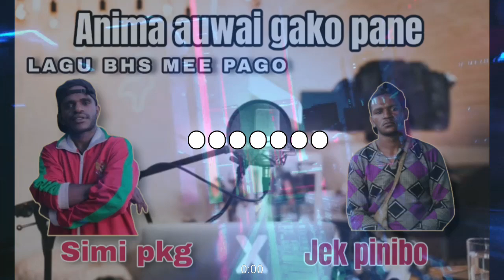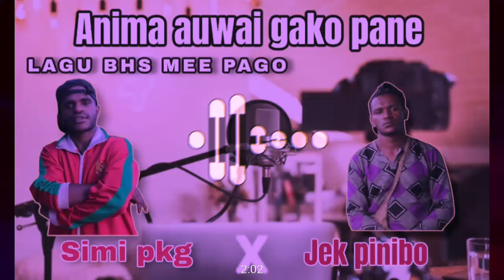LAGU BHS MEE PAGO_-_ CIP SIMI PKG _-_JEK PINIBO Anima auwaigako pane likabom music 2020/2023🥰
hay teman teman mohon singgah sedikit di channel ini